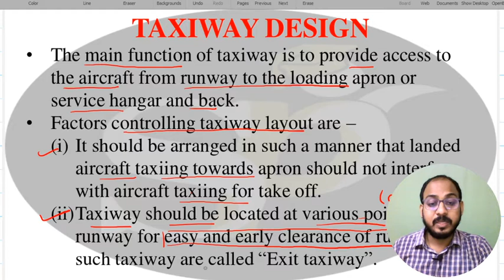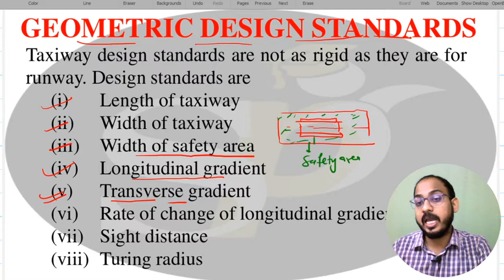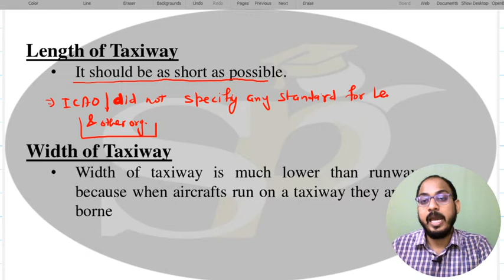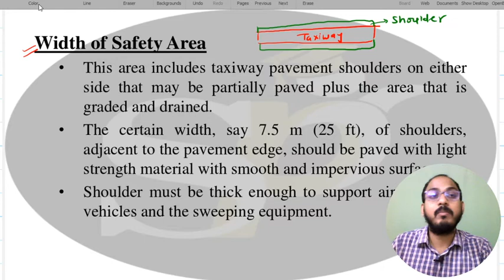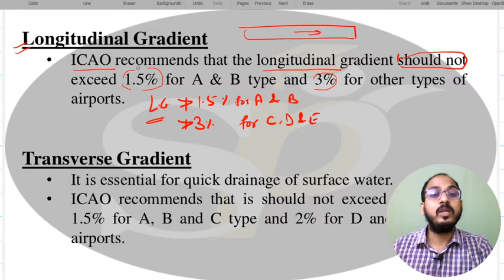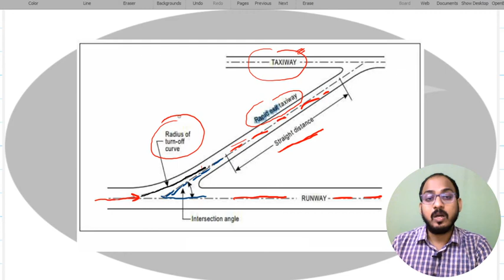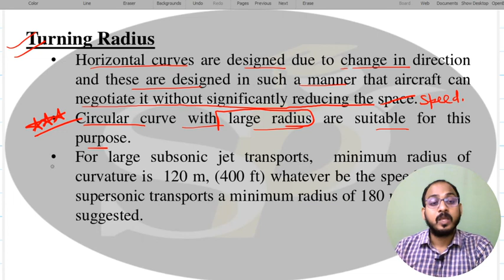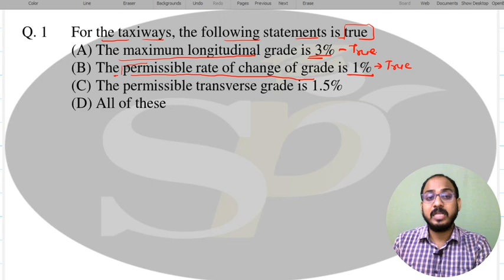Lec-7 Taxiway Geometry Design - Airport Engineering |Civil Engg.| All JE/AE Exams & all other Exams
Topic Name : Taxiway Geometric Design
Detailed Topic Name : Taxiway Planning
Subject Name : Airport Engineering
Branch Name : Civil Engineeing
Use Full For : SSC JE, RRB JE, MPPSC AE and all other Competitive Exams

About The Video :
This video is created or Published by Vaibhava Shrivastava sir, in this video sir is discussing about the taxiway design factors.
This lectures covers the following components of the geometric design of runways:
1. length
2. longitudinal and effective gradient
3. safety area
4. sight distances
5. width
6. transverse gradient
7. rate of change of longitudinal gradient : numerical discussed in this lecture
8. Turning Radius